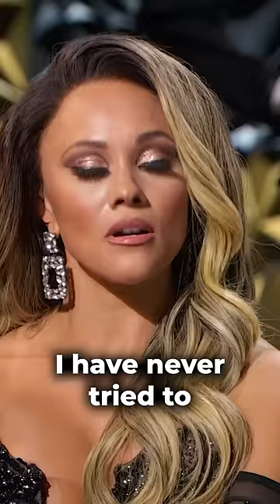Ashley gets READ for using the term Osu 👀